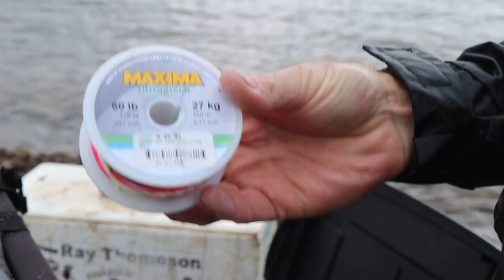ASFN Fishing Vlog 0182- Scratching Cape Vidal to the light house